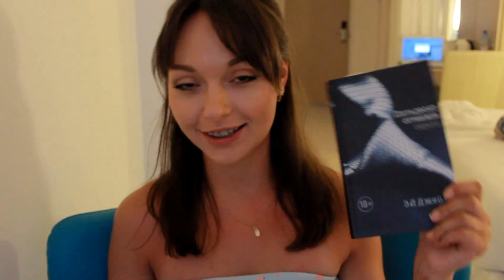КАНИКУЛЫ На КИПРЕ: 3 день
Мои каникулы на Кипре в Протарасе.
Отель в котором я становилась: Tsokkos Beach Protaras

Cloud Patterns- Silents Partner